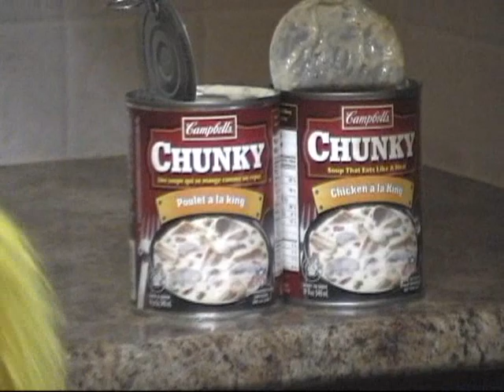Cooking With Herb - Chicken Pot Pie (Herb's Signature Dish)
He is a cannabis chef who dresses like a chicken. It's amazing that there are now people like Herb, taking their own initiative to spread this message. Please take a look.